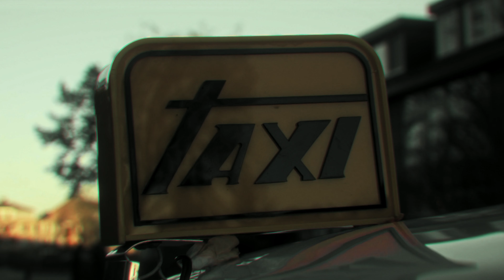Mihan - Mehran Takro(Album Simurgh)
Title: Mihan
Album: Simurgh
Artist: Mehran Takro
Producer, Mixing & Mastering: Sadra

Director: Shahin Najafi
Project Manager: Leili Bazargan
Video By: Shayan Shaygan
Artist Manager: Sina Saadat
Script Writer: Aidin Pourkouchak
Executive Producer: Rostam Zafari